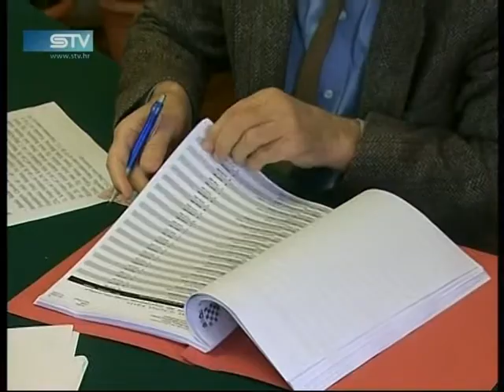STV 23.12.2010. Matković podržava HDSSB